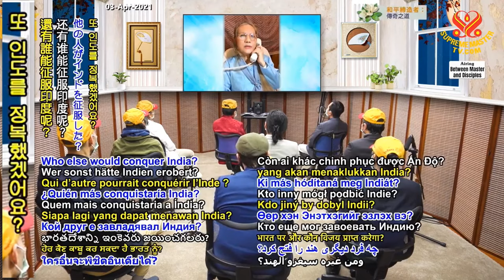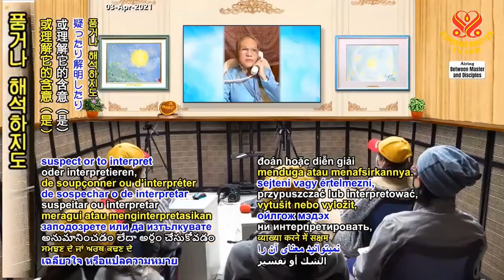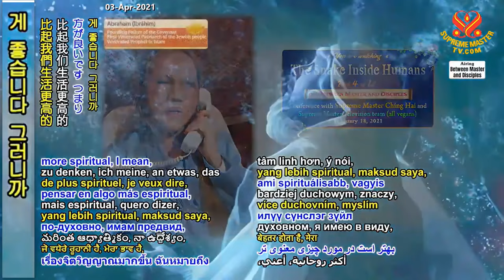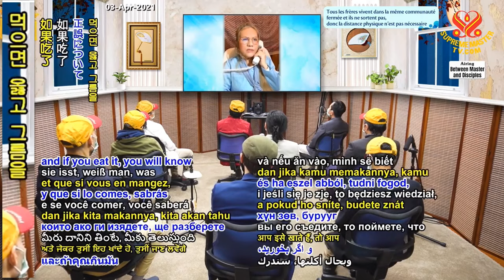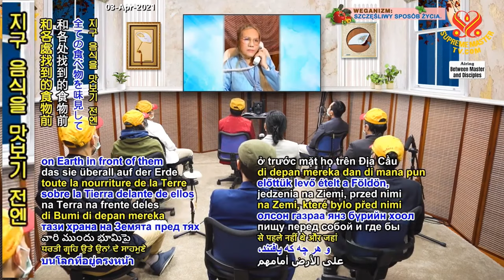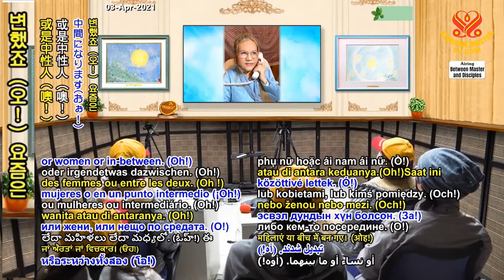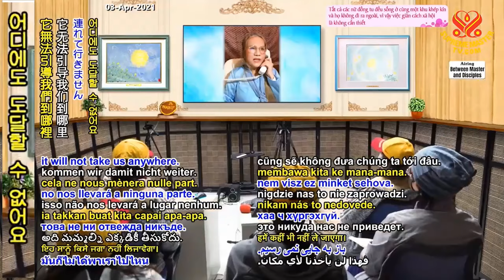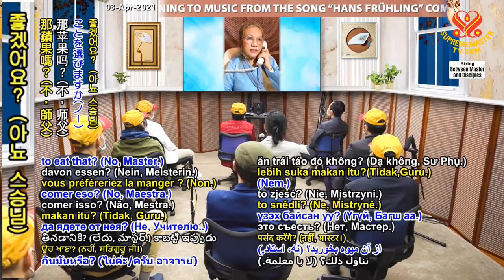(P. 4/12) The Snake Inside Humans, Feb 18, 2021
Supreme Master Ching Hai conference with Supreme Master Television team members, Feb 18, 2021.